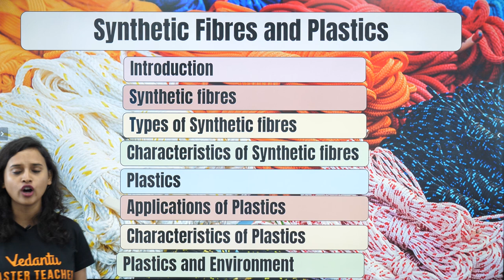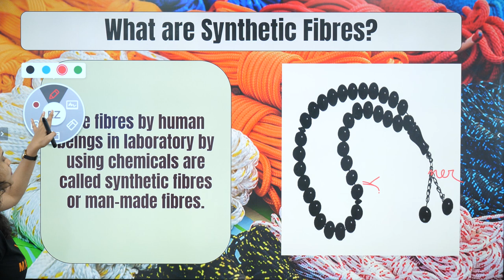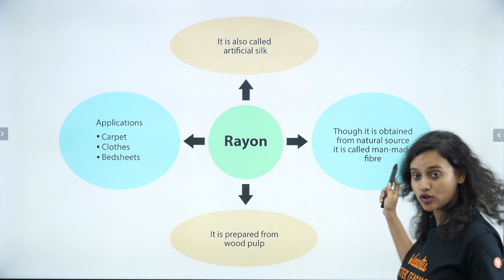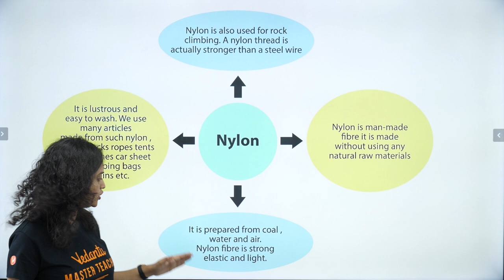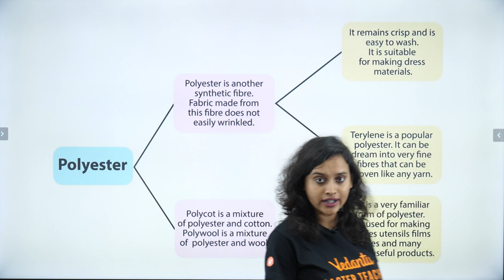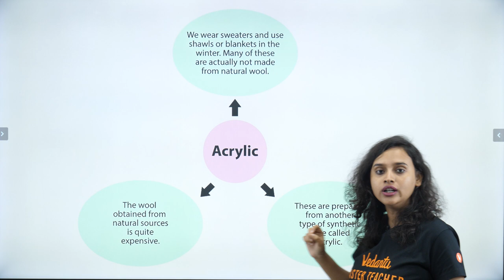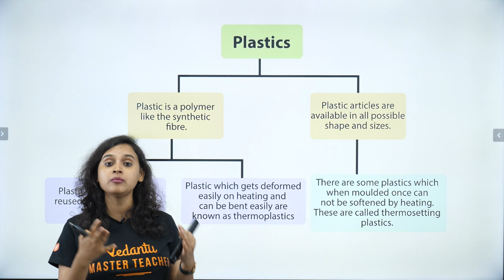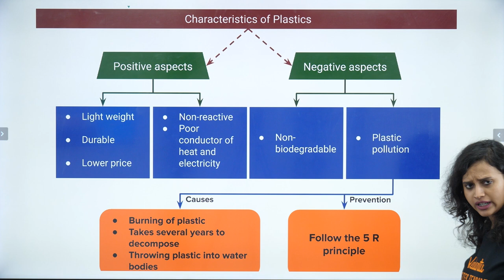Synthetic Fibres and Plastics | NCERT Science Class 8 | CBSE Class 8 Science Chapter 3 | Vedantu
Synthetic Fibres and Plastics Class 8 Science Chapter 3: In today's Class 8 Science Sprint session in Chapter 3, we discuss Synthetic Fibres and Plastics Class 8. The aspirants are advised to watch the entire video lecture for a better understanding of this Synthetic Fibres and Plastics topic of CBSE class 8 science/ NCERT class 8 science. This session will mainly be around the most important topic of Synthetic Fibres and Plastics.

Meet Nabamita ma'am enlightens you with the topic of Synthetic Fibres and Plastics Class 8' in an effective way.

NCERT solutions class 8 science chapter 3 Synthetic Fibres and Plastics is provided in this session to help students of class 8 understand the concepts of Synthetic Fibres and Plastics interactively. The NCERT solutions for class 8 science chapter 3 Synthetic Fibres and Plastics is one of the most crucial chapters in class 8 science. Heat is a very basic topic that is necessary for the students to understand to score well in the exams and to face bigger challenges in the future.